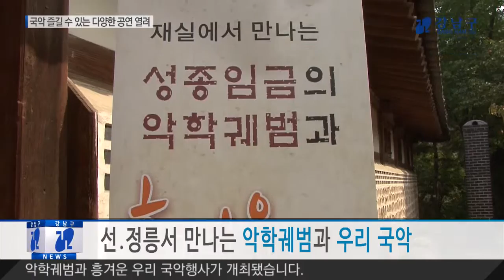국악 즐길 수 있는 다양한 공연 열려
16일부터 20일까지 삼성동에 있는 선 ‧ 정릉에서 재실에서 만나는 성종임금의 악학궤범과 흥겨운 우리 국악행사가 개최됐습니다.

선릉은 조선 제9대 임금인 성종이 잠든 곳으로 이번 행사는 성종의 명에 따라 당시 궁중음악의 악기, 악보, 무용수의 춤 등을 집대성하여 1493년에  편찬된 악학궤범을 소개하는 자리가 됐습니다.

방문객들은 한국문화재재단과 국립국악고등학교 소리누리예술단이 펼치는 국악공연을 즐기고, 중요무형문화재 악기장 보유자의 작품을 감상하며 우리 음악의 아름다움에 감탄했습니다.

17일에는 강남구민회관 대강당에서 (사)강남민요보존회 제15회 정기공연이 열렸습니다.

이번 공연은 기악독주, 판소리, 민속무용, 사물놀이 등 전통음악으로 구성돼 우리 음악을 사랑하는 구민들에게 잊지 못할 추억을 선사했습니다.